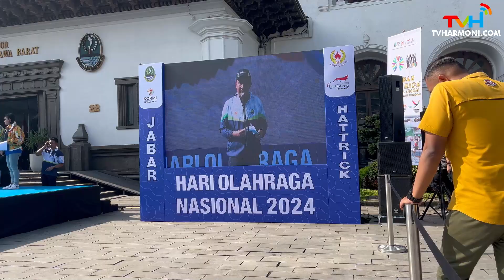LIPUTAN KHUSUS - Peringatan HAORNAS Hari Olahraga Nasional Ke 41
| Kunjungi TVHarmoni.com